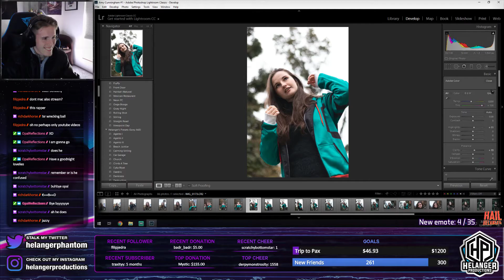She's got a what...?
This is the official DeSynkro Clips channel!
All of my best Twitch Clips in one big channel!

Live on Twitch, Monday - Friday, 4pm AWST